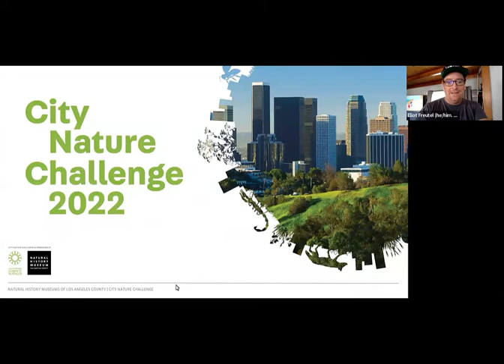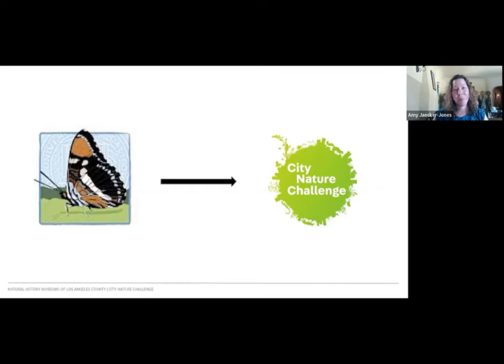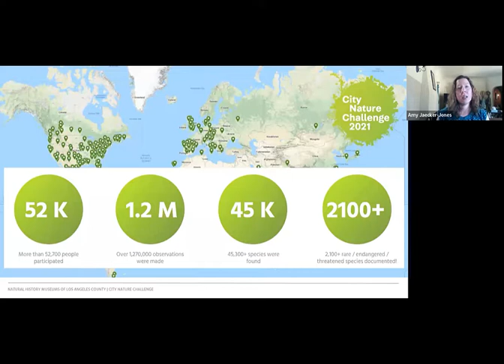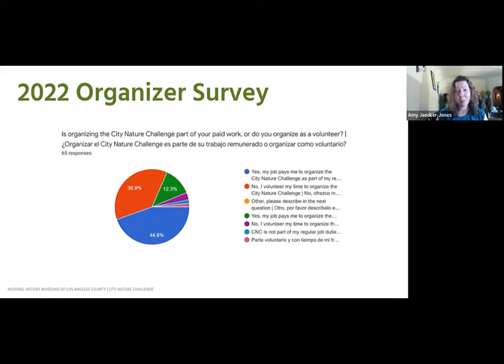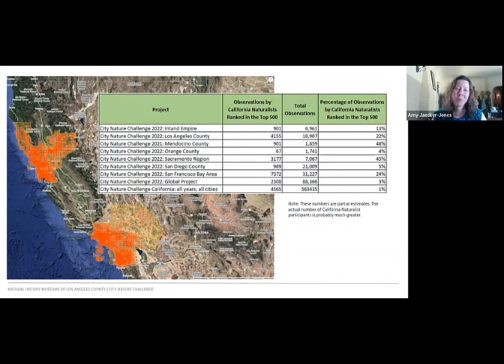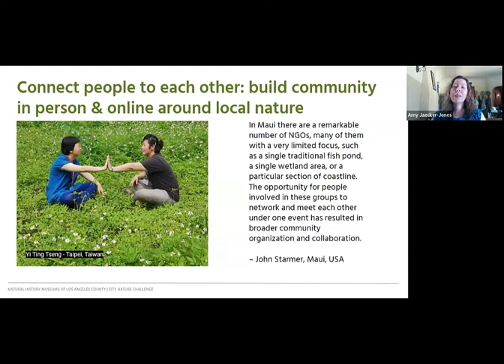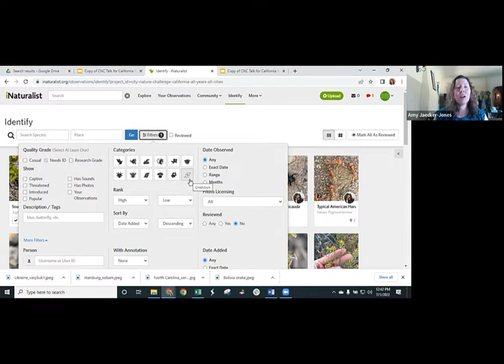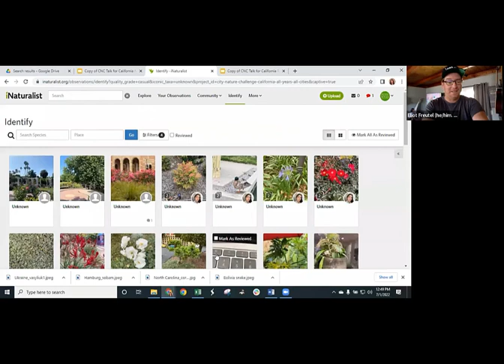CONES: City Nature Challenge 2022 in Review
Amy Jaecker-Jones is a Coordinator for the Community Science Program at the Natural History Museum of Los Angeles County. She joined the program in 2018 and works on the City Nature Challenge at both the local and international levels and on the Backyard Bat Survey. Amy received her California Naturalist certification at the Dominguez Rancho Adobe Museum in 2015.